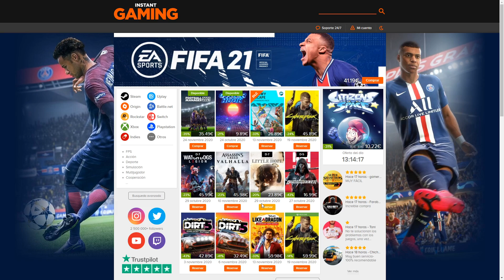GUÍA y BUILD: RAZOR (1.0) - Genshin Impact (Gameplay Español)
Descripción: en esta ocasión os traigo guía y build / set para Razor, un carry electro del juego pero muy basado en daño físico.
índice:
00:00 Intro
00:51 Como conseguirlo
01:35 Habilidades activas
03:41 Talentos pasivos
05:04 Constelaciones
06:55 Rol y como utilizar sus habilidades
11:13 Como utilizar a un carry
13:29 Composición de equipo
15:21 Armas
16:15 Artefactos